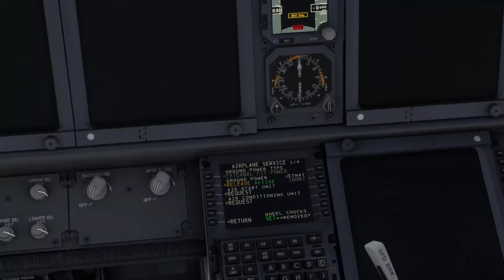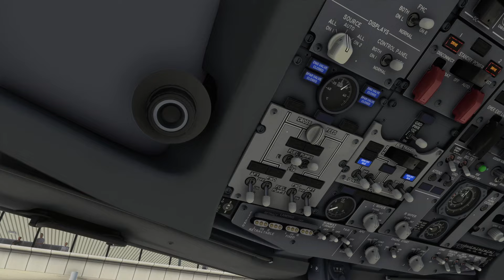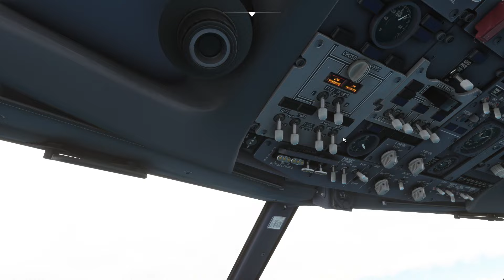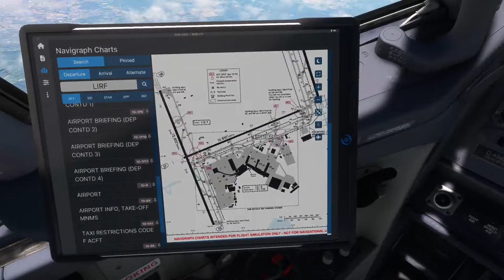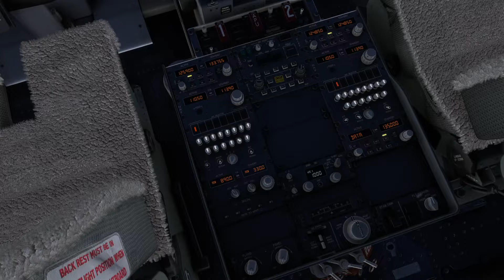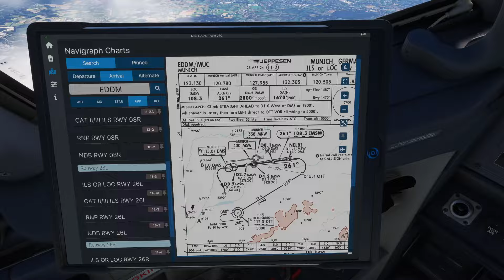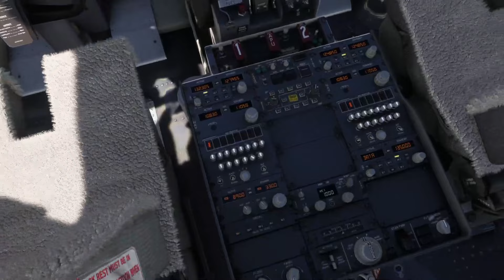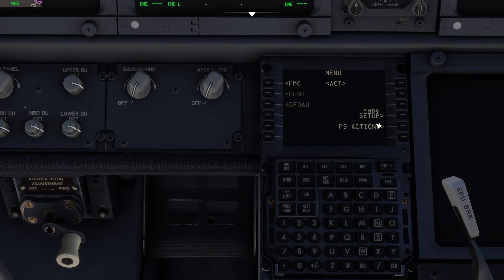[MSFS2020] | Vatsim Flight || LIRF Rome FCO EDDM Munich | Napulevola.it | PMDG738 | Live ATC